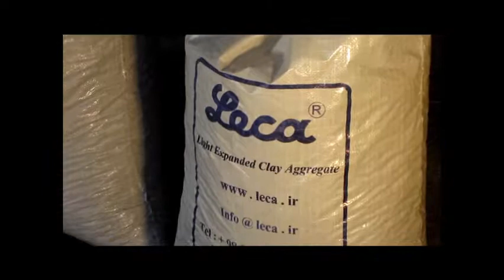Leca Flooring and Roofing